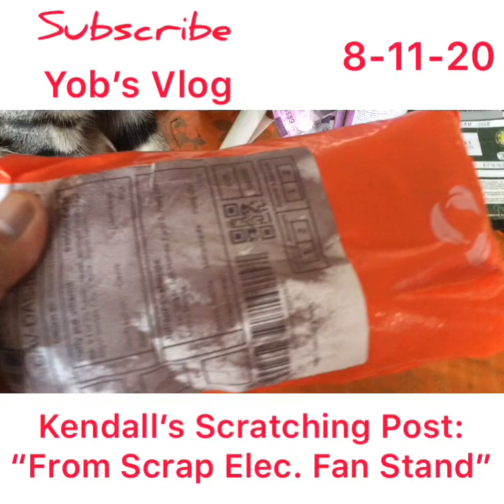Usapang Senior: How To Make Cat Scratching Post From Scrap Electric Fan Stand | DIY | Recycled Parts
"This video is not intended for minors"
This video shows how I make cat scratching post at home from scrap materials and leftover boiled corn stem. The materials of this project is from old broken Electric Fan Stand (National), glue gun, kendall's toy, leftover corn stem and abaca rope which I ordered from online store.